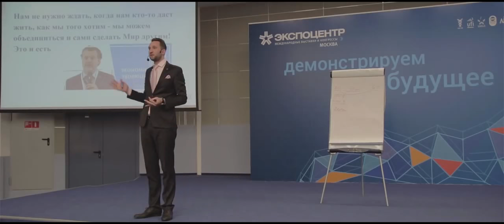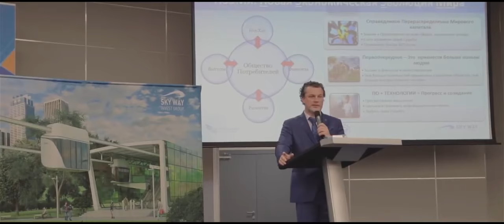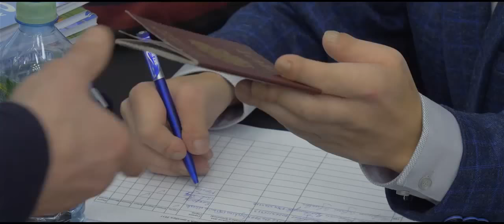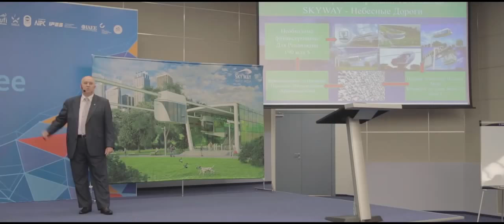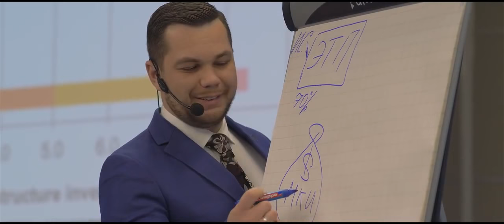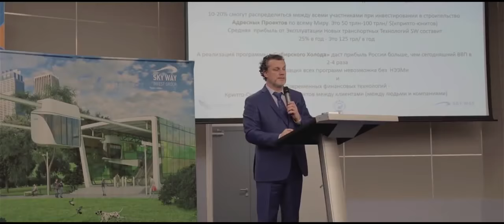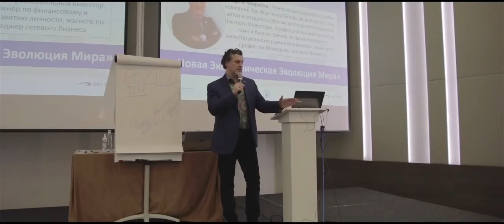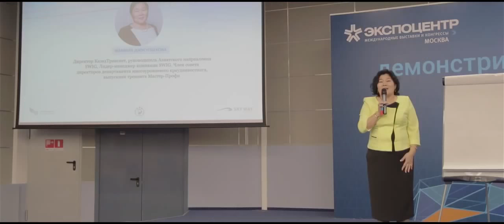“МИЛЛИОНЕР ЗА ГОД ВМЕСТЕ СО SWIG” Москва, 9 декабря 2017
9 и 10 декабря в Москве прошло масштабное мероприятие - конференция Sky Way Invest Group и обучение для партнеров и новичков SWIG . Все присутствующие получили мощный заряд на победу и успех от лидеров SWIG.